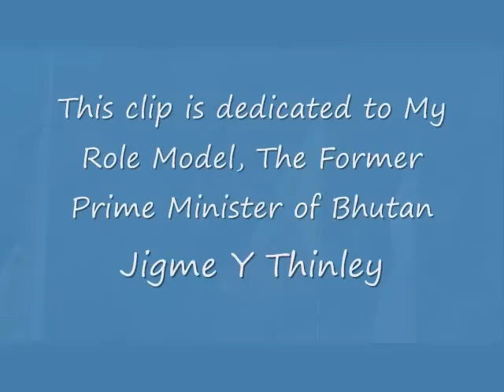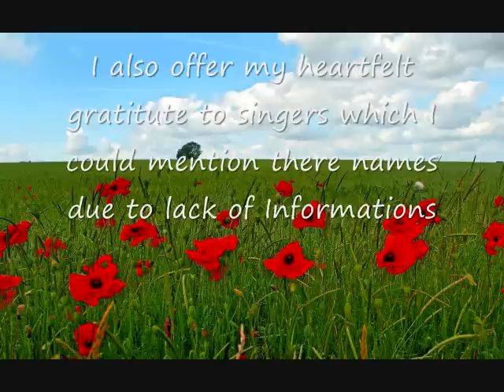Dedication Song+Video for His Excellency Jigme Y Thinley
This video is uploaded as my simple dedication to Honorable former Prime Minister Jigme Y Thinley